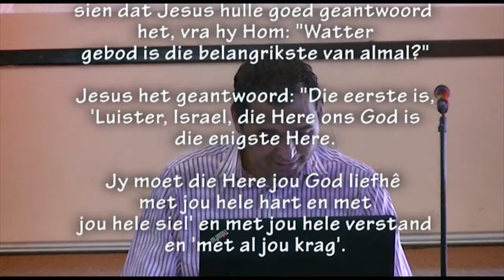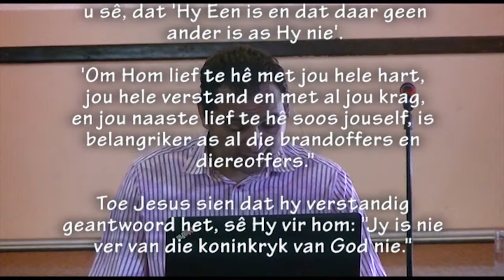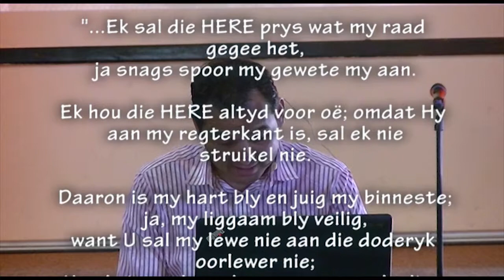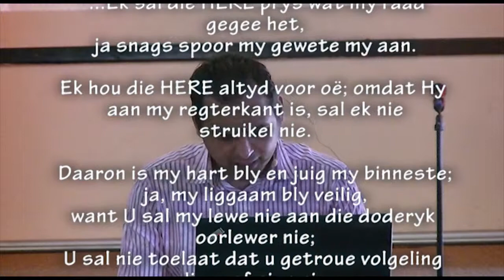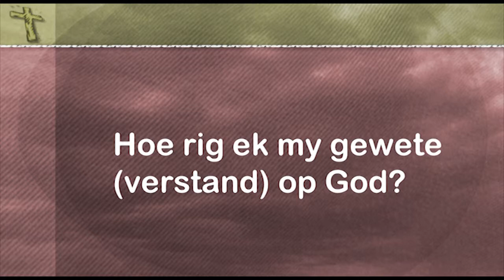Met my hele verstand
Deel 3 van Pastoor Leon se reeks: "Met my hele..."